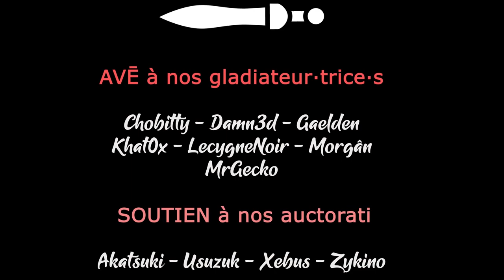SANDWALKERS - Ep15 - La 22ème caravane reverdit le Nord [FR]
- Ardarin
- Broudaff
- Glentharil
- Le Baron d'Onyx
- Mangazore
- Mazamara
- ZeCid
- Zmoi6